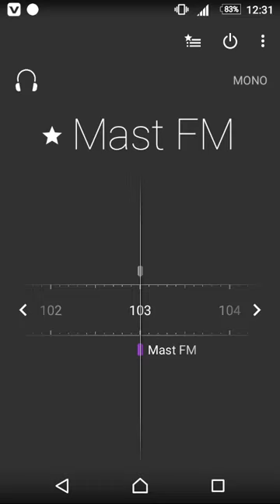rj asif Riyaz malik new show2020pakistan tv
pakistan-tv